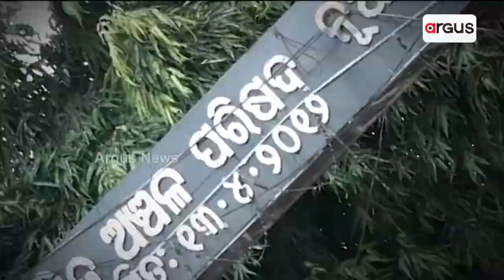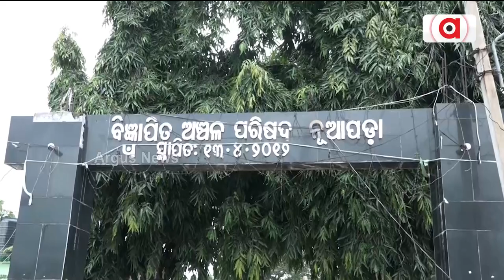ଅବହେଲିତ୍ ନୂଆପଡ଼ା NAC || Nuapada || Neglected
ଦିନୁ ଦିନକେ ବଢୁଛେ ଲୁକକଁର୍ ସମସ୍ୟା। ଡ୍ରେନେଜ ଅବ୍ୟବସ୍ଥା ସଙ୍ଗକେ ଜମିଛେ ଗଦା ଗଦା ମଏଲା। ବଛର୍‌କର୍‌ ଭିତରେ ବଦଲିଲେନ ୭ ଝନ୍ କାର୍ଯ୍ୟନିର୍ବାହୀ ଅଧିକାରୀ ।